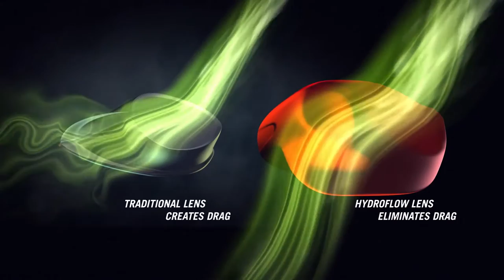NIKE+SWIFT+ELITE+GOGGLES +FOCUS+ON+FAST HD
Specifically engineered for the elite swimmer, the Nike Swift Elite Goggles activate Hydroflow with lay-flat straps, a sleek nose bridge and smooth lenses that extend the streamline surface over the cheekbone ensuring a low profile that helps reduce drag at all points of stroke so you can focus on winning.